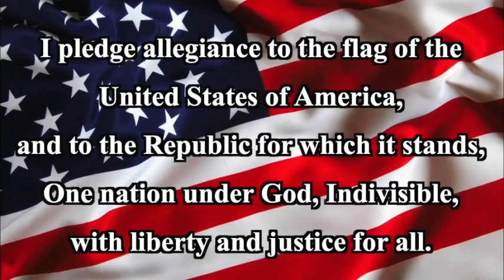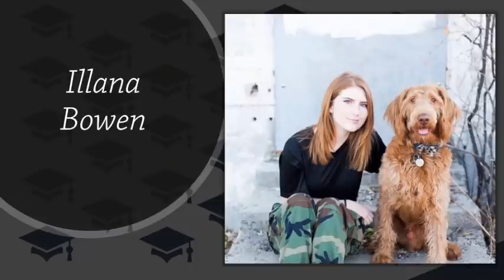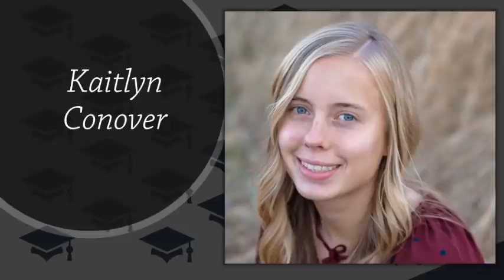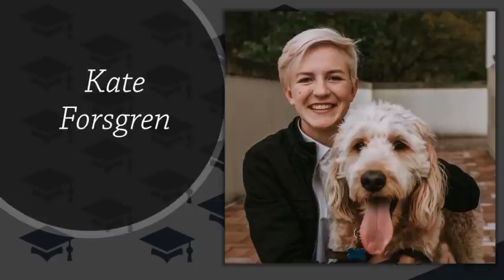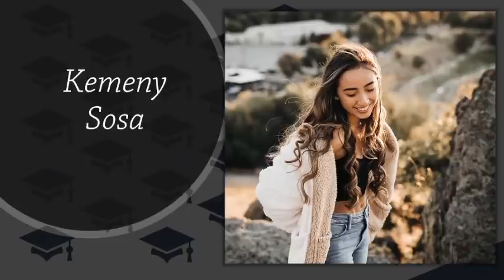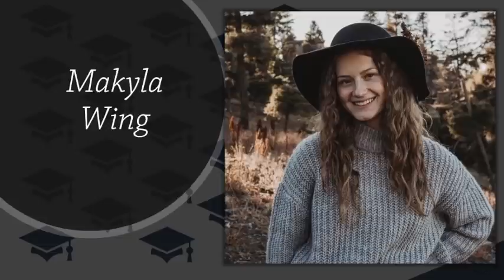Rocky Mountain High School Graduation 2020